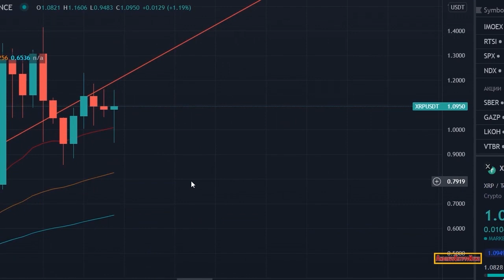Ripple XRP I AM IN SHOCK AND AWE BUYBACK THEORY IS IT TRULY POSSIBLE OR JUST WISHFUL THINKING WHAT!